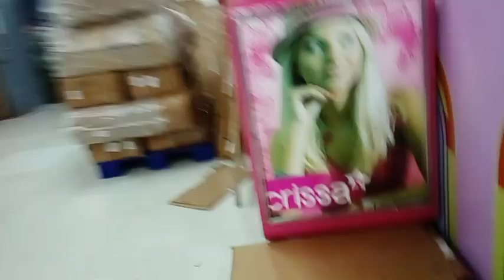my husband and my son bonding in kids paradise unitop dumaguete city